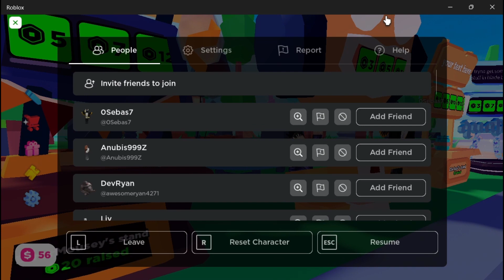GET FREE ROBUX in Roblox by playing this game.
Roblox PLS DONATE  is a game in Roblox that lets you set up a Little stand to sell what Roblox calls a GamePass in return for Robux which is the games currency all free, So yes you can get free Robux by doing this.